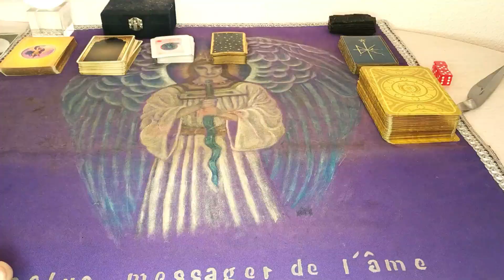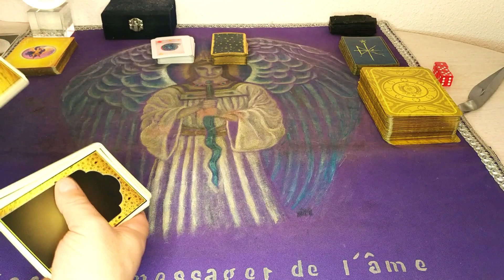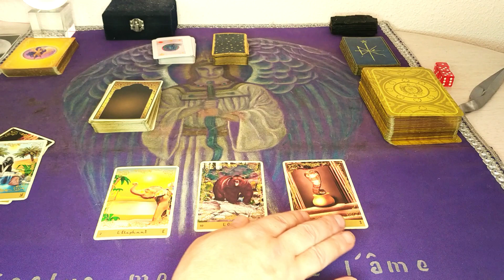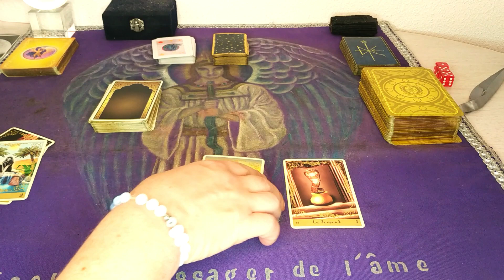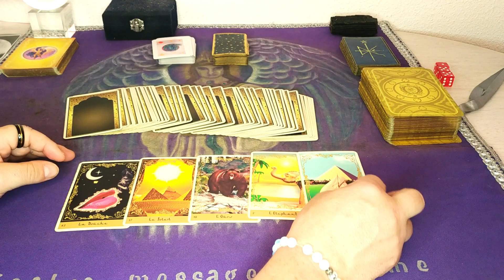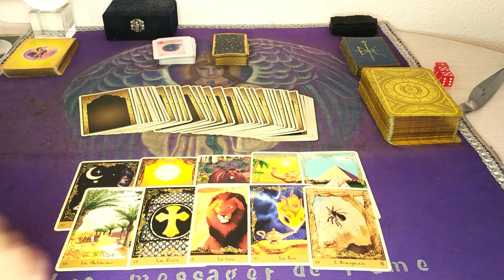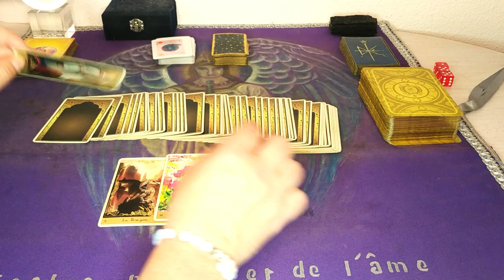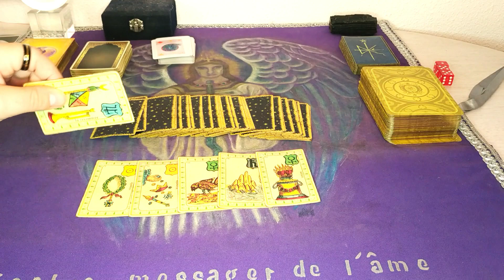RETOUR DE MARION MARÉCHAL LE PEN EN POLITIQUE : FUTURE PRÉSIDENTE POUR 2022 ?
👌 mon site internet pour plus d'info ou pour me consulter
Bon visionnage
Bises Kaelys 💜